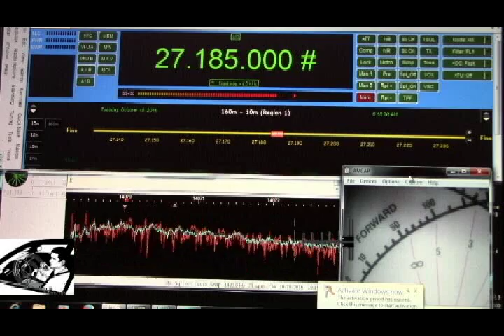wo2e. Weasel remote station. 10/18/16. 5am ch.19